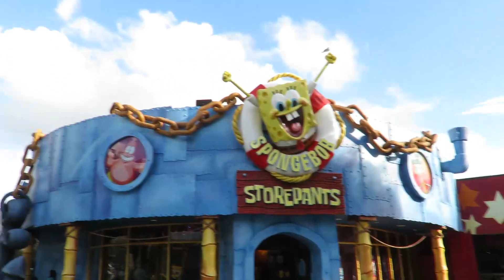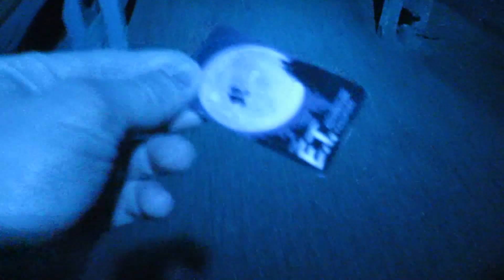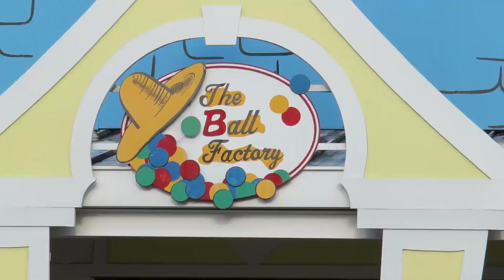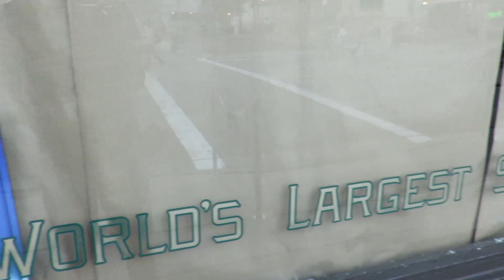Finally Back At Universal Studios Orlando!!! (1.11.15)